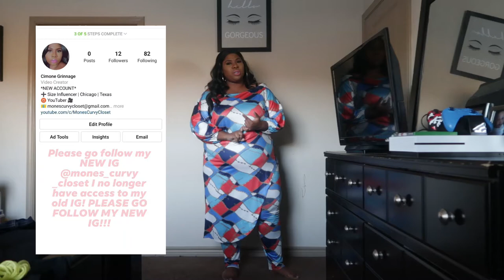MORE XPLUSWEAR FASHIONS! I can't get enough of them! | Mone's Curvy Closet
PLEASE WATCH THOSE ADS!!! This will help me continue to provide creative content for you and expand the brand of Mone's Curvy Closet to a higher & more successful level! PLEASE, PLEASE, PLEASE support this Curvy Cutie by WATCHING THOSE ADS!!!

My Body Measurements:
Bust - 58'
Waist - 56'
Hips - 65'
Pants - 26/28
Tops - 4x
Thighs - 33'
Calves - 23'